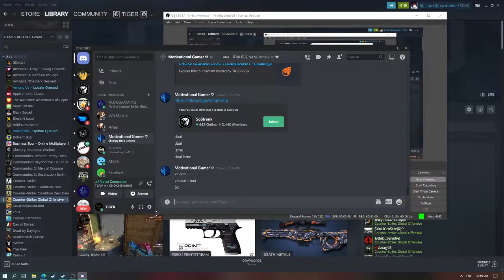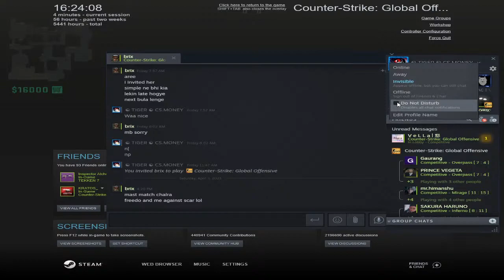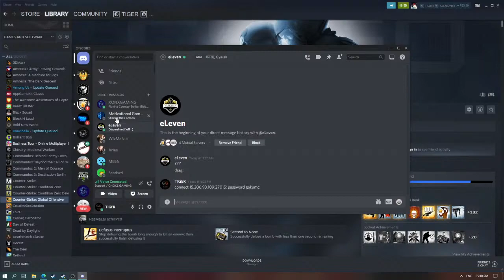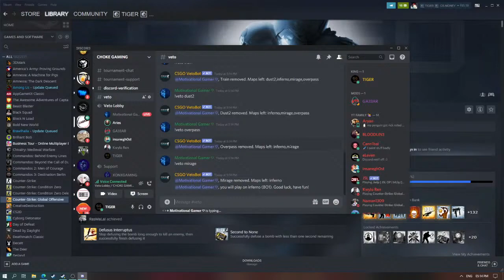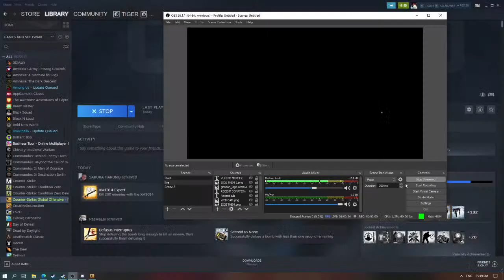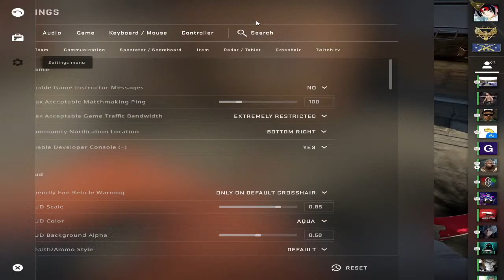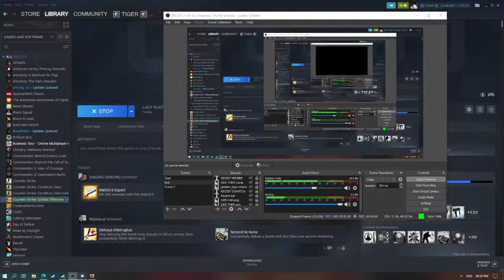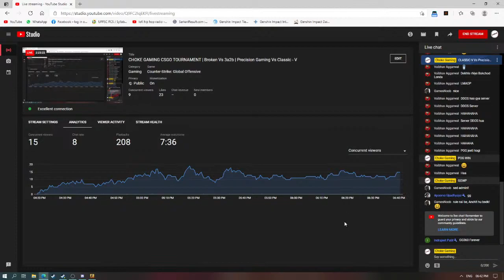CHOKE GAMING CSGO TOURNAMENT | Broken Vs 3a2b | Precision Gaming Vs Classic - V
CSGO INDIA
My name is Arun Verma im From Agra (UP)..

MM RANK IS DMG

Link :-

Cooler - Corsiar H45
GPU Aorus - GTX 1060 6GB
32GB Intel Optane
RAM - 16GB DDR4
HDD- 1TB
PSU - PB500
Cabinet - MasterBox Lite 5 RGB
Monitor - LG 24MP59G
Head Phones - HyperX Cloud Core
Keyboard - Force K83
Mouse - Logitech G300s